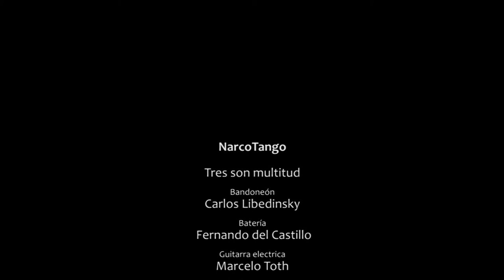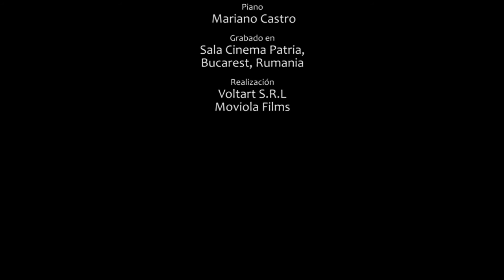NarcoTango - ''Tres son multitud"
Titulo: Tres son multitud - Autor: Carlos  Libedinsky - Bandoneón: Carlos Libedinsky - Batería: Fernando del Castillo - Guitarra electrica: Macerlo Toth - Piano: Mariano Castro - Grabado en: Sala Cinema Patria, Bucarest, Rumania - Filmación: Voltart S.R.L - Edición: Moviola films Fecha: 6/12/2014